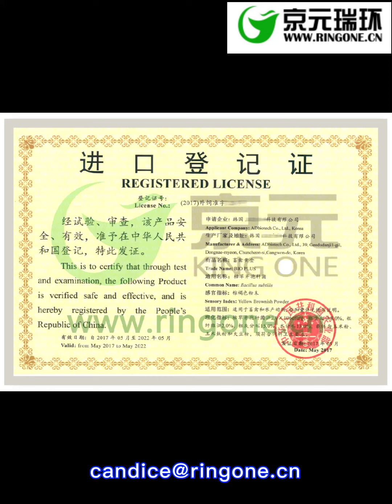Question&Answer about export feed to China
When you wanna export feed or feed additive products to China, you need to know more about the China regulation, Pls watch my video maybe you will found the answer.